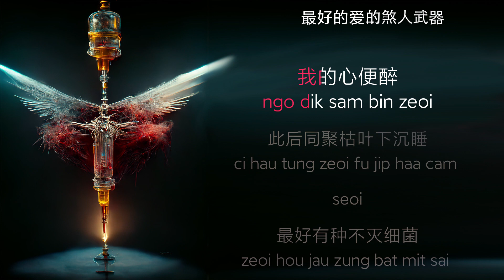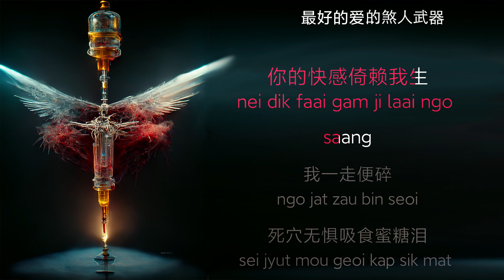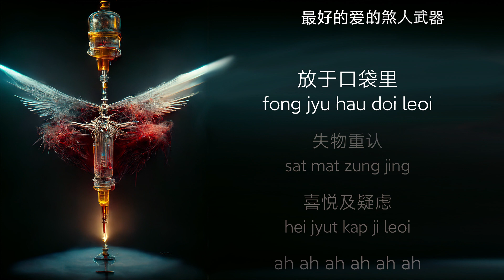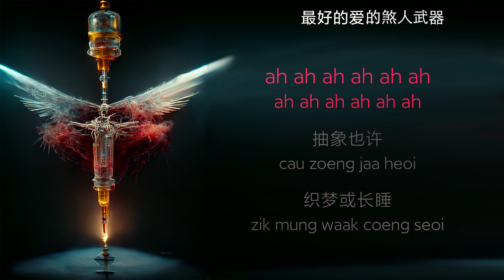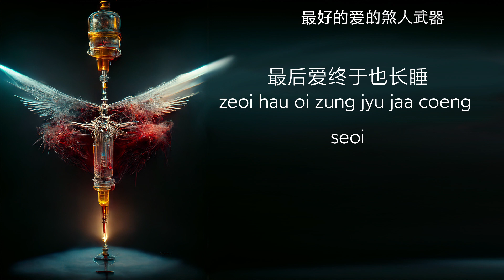最好爱的煞人武器 范晓萱 原版伴奏 动态歌词 卡拉OK Karaoke zuihaoaidesharenwuqi